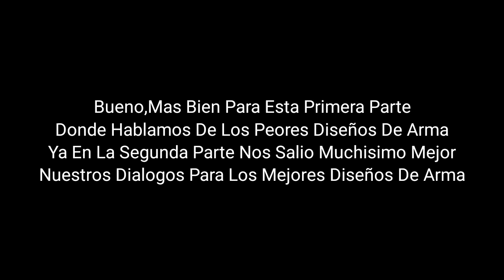Block Strike | Top Peor Al Mejor Diseño De Arma De Block Strike (Con @Joseurbi503 ) | Parte #1